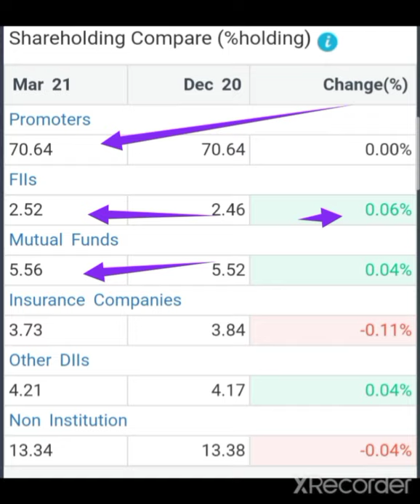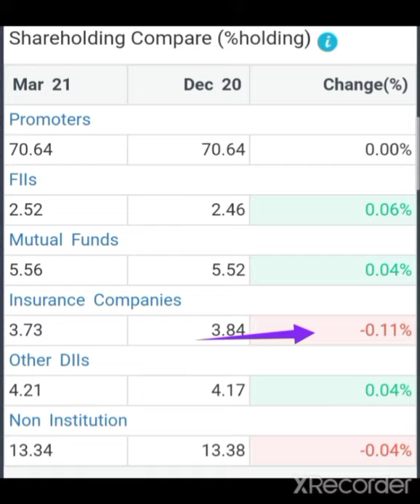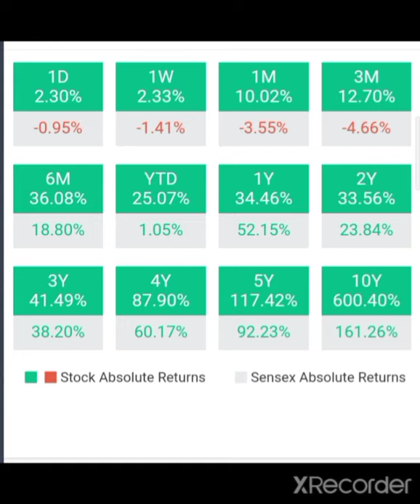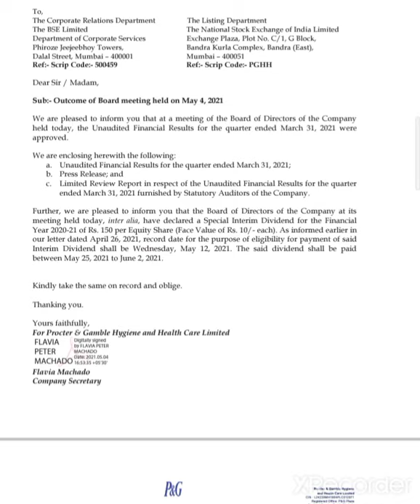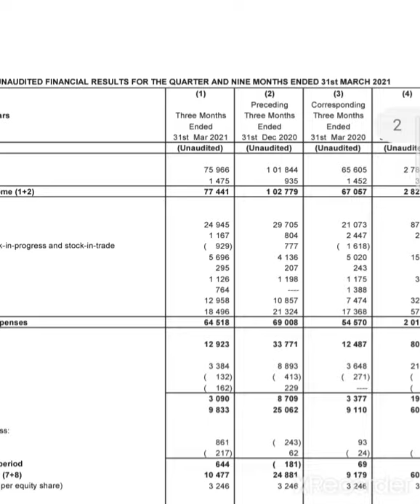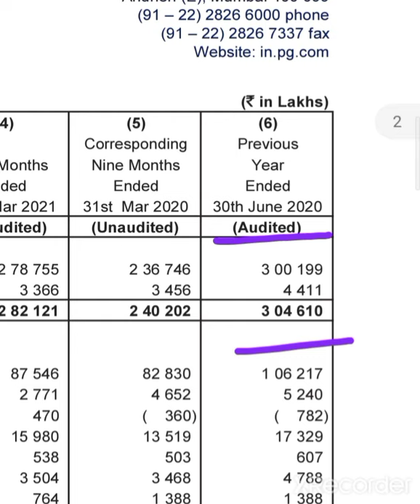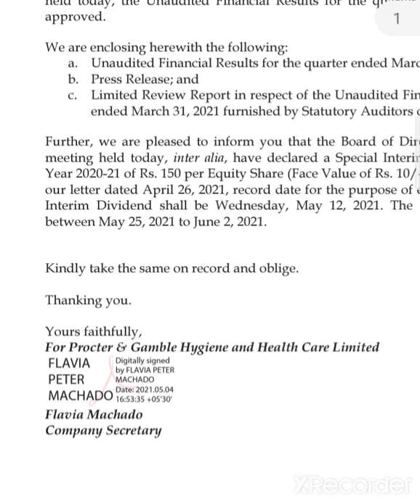🤑 Lottery लग गई 150 का बडा Dividend 🤑 Q4 Result का धमाका